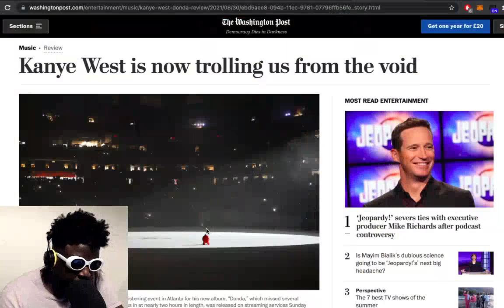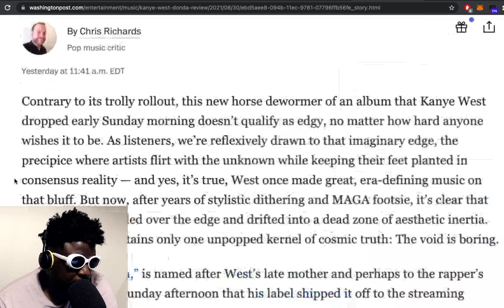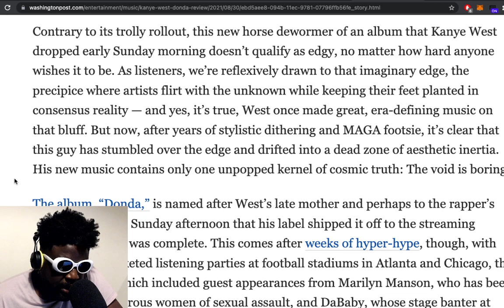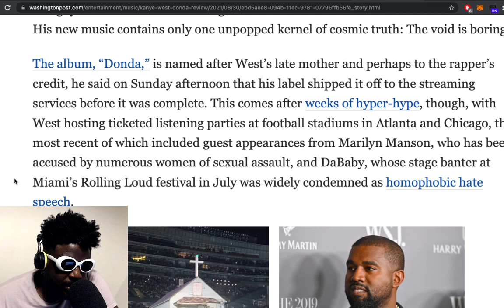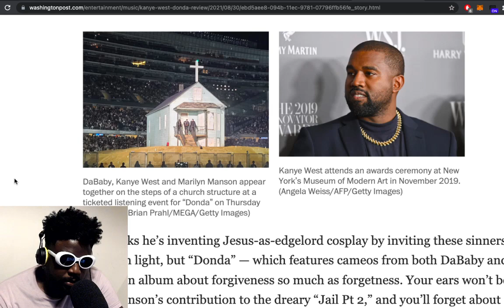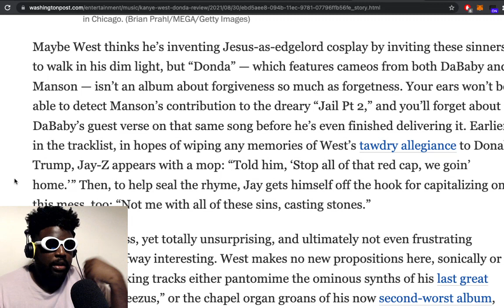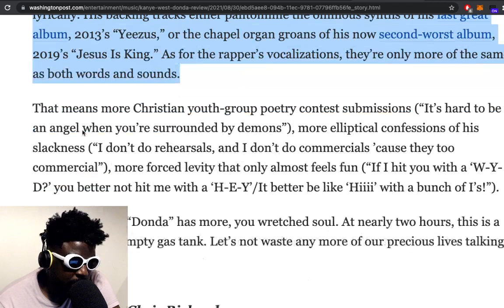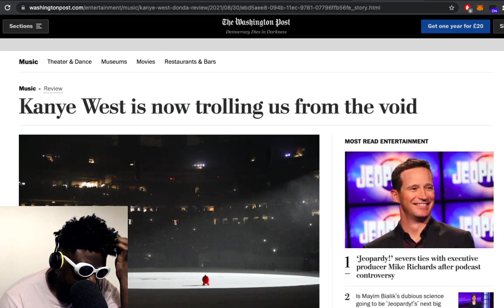Why does EVERYONE HATE Kanye West?